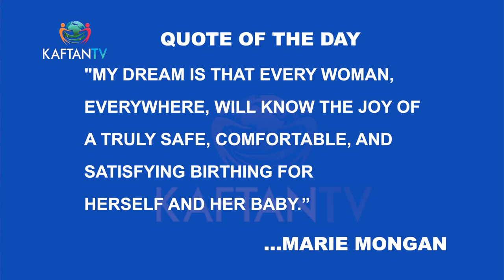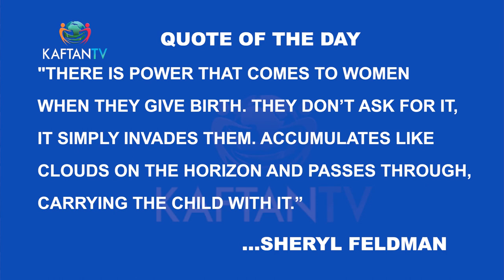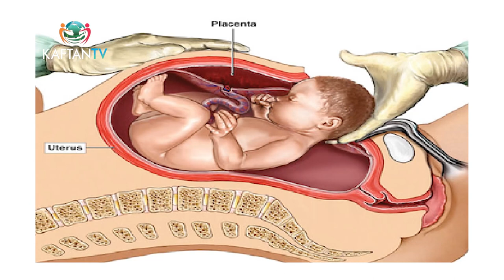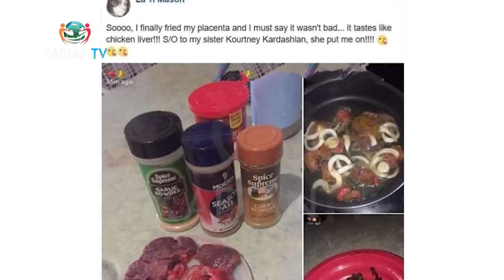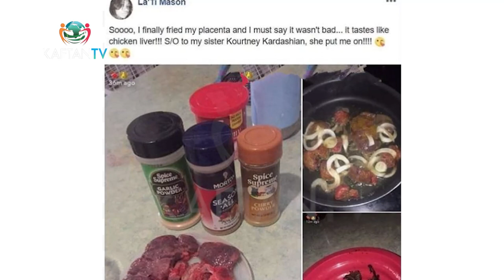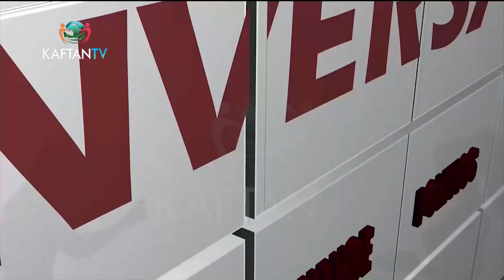LABOUR AND CHILDBIRTH: Significance of Placenta Disposal in African Cultures, The West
Explore the Intriguing World of Baby Placenta Disposal! Traditional, Religious, and Medical Insights Revealed.

Curious about the customs? Uncover myths and beliefs surrounding baby placenta disposal. Why is the father's presence crucial for picking up the placenta? Unravel hospital policies.  Discover varied practices: from burial to cooking. Have you fact-checked these intriguing rituals?

Join the conversation with Nurse Linda Dung and Igbo Traditional Leader Obadiah Mbila for an eye-opening discussion on baby placenta traditions.

Watch THE CONVERSATION on KAFTAN TV - StarTimes CH124 (DTH) /CH 132 (DTT) Showing: Tuesday, Saturdays at 8pm and 7am, with repeat on Sundays at 5pm